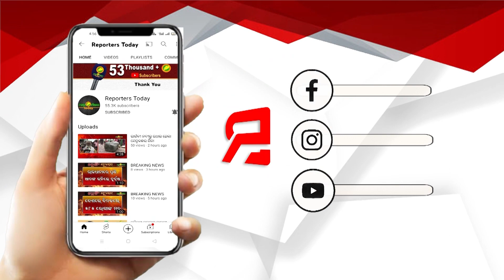୨୦୨୩ରେ ରିପିଟ୍ ହେବ କି ୨୦୧୫ ଓ ୨୦୧୯ର ବିଶ୍ୱକପ୍ର ଇତିହାସ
୨୦୨୩ରେ ରିପିଟ୍ ହେବ କି ୨୦୧୫ ଓ ୨୦୧୯ର ବିଶ୍ୱକପ୍ର ଇତିହାସ